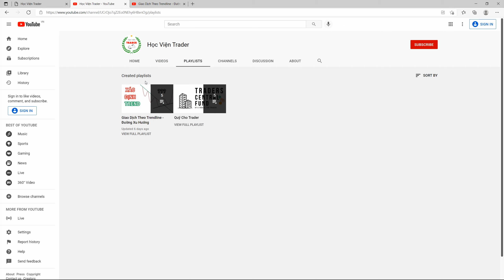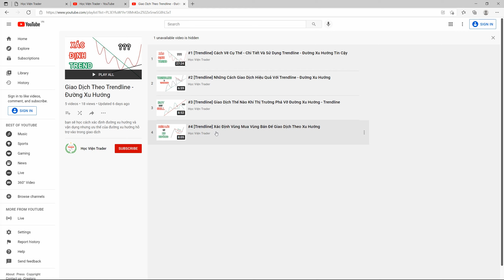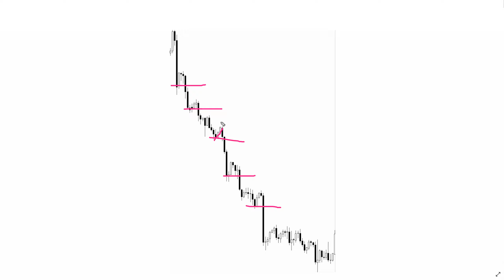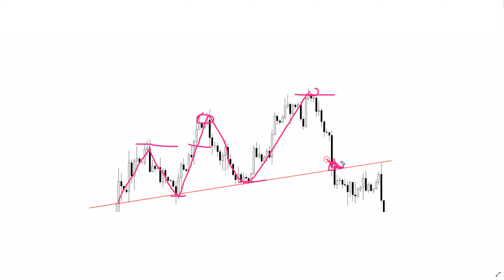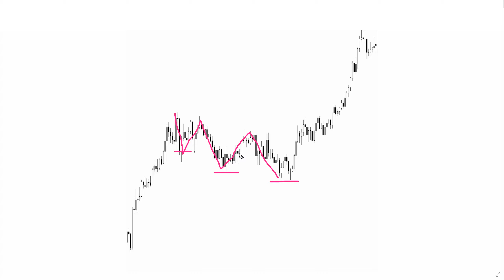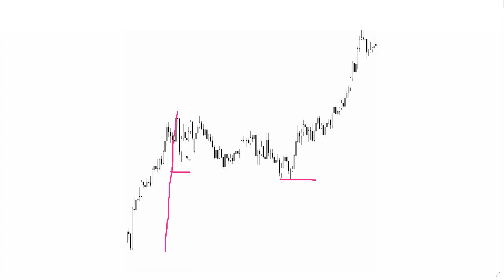# 5 [Trendline] Đánh Giá Sức Mạnh Xu Hướng Và Đưa Ra Chiến Lược Giao Dịch Phù Hợp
Video #5 ta sẽ học cách đánh giá sức mạnh của một xu hướng để đưa ra các chiến lược giao dịch phù hợp

Hãy xem video tập trung để đạt được hiệu quả nhất, bạn nên xem đi xem lại nhiều lần nếu chưa hiểu.
Chúc bạn học tập tốt!

Cảnh báo về Rủi ro: Giao dịch Forex, CFDs và Công cụ tài chính đòn bẩy tiềm ẩn mức độ rủi ro cao. Giá trị đầu tư có thể tăng và giảm, nhà đầu tư có thể mất toàn bộ vốn đầu tư. Học Viện Trader chỉ cung cấp và chia sẻ kiến thức đầu tư để cho mọi người tham khảo.

Học Viện Trader không chịu trách nhiệm trước bất kỳ sự thua lỗ nào của nhà đầu tư. Vui lòng cân nhắc trước khi tham gia thị trường và thực hiện quản trị vốn thật tốt khi đầu tư.

đường xu hướng trong forex,
đường xu hướng trong chứng khoán, đường xu hướng trong,
cách vẽ đường xu hướng, cách vẽ đường xu hướng trong forex, vẽ đường xu hướng, trendline forex, trendline là gì,